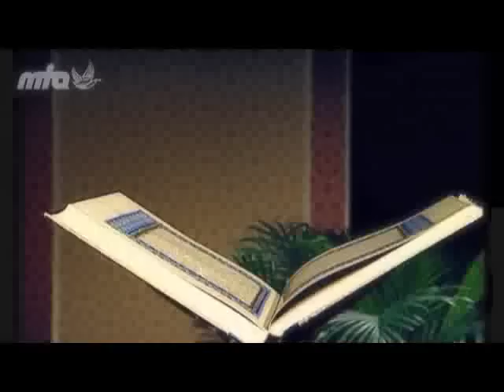17- علوم القرآن الكريم | مظاهر الإعجاز البلاغي: الجملة القرآنية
موقع نسيم الشام